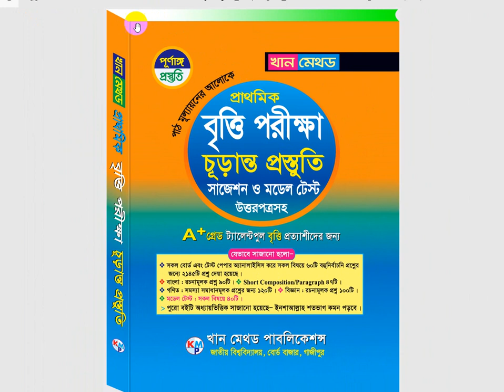প্রাথমিক বৃত্তি পরীক্ষা চূড়ান্ত প্রস্তুতি সাজেশন ও মডেল টেষ্ট উত্তর সহ ২০২৩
খান মেথড
প্রাথমিক বৃত্তি পরীক্ষা চূড়ান্ত প্রস্তুতি
সাজেশন ও মডেল [উত্তরপত্রসহ] – ২০২৩
যেভাবে সাজানো হয়েছে -
বহুনির্বাচনি প্রশ্ন (অধ্যায় অনুসারে ৬৪০টি প্রশ্ন দেওয়া হয়েছে।)
বহুনির্বাচনি প্রশ্নের উত্তরমালা
ব্যাকরণ (বহুনির্বাচনি প্রশ্ন ১৪০টি দেওয়া হয়েছে।)
ব্যাকরণ (বহুনির্বাচনি প্রশ্নের উত্তরমালা)
রচনামূলক প্রশ্ন ও উত্তর (অধ্যায় অনুসারে ৯০টি প্রশ্ন দেওয়া হয়েছে।)
মডেল টেস্ট (১০টি)
মডেল টেস্টের উত্তরমালা
বহুনির্বাচনি প্রশ্ন (Unit এবং Lesson অনুসারে ৫১৫টি প্রশ্ন দেওয়া হয়েছে।)
বহুনির্বাচনি প্রশ্ন (Grammar অনুসারে ২০০টি প্রশ্ন দেওয়া হয়েছে।)
বহুনির্বাচনি প্রশ্নের উত্তরমালা
Short Composition/Paragraph (৪৭টি)
Model Test (10টি)
Model Test-এর উত্তরমালা

প্রাথমিক গণিত
প্রাথমিক আলোচনা ও বহুনির্বাচনি প্রশ্ন (অধ্যায় অনুসারে ৩৫০টি প্রশ্ন)
বহুনির্বাচনি প্রশ্নের উত্তরমালা
সমস্যা সমাধানম�লক প্রশ্ন ও উত্তর (অধ্যায় অনুসারে ১২০টি প্রশ্ন)
মডেল টেস্ট (১০টি)
মডেল টেস্টের উত্তরমালা
প্রাথমিক বিজ্ঞান
বহুনির্বাচনি প্রশ্ন (অধ্যায় অনুসারে ৩০০টি প্রশ্ন দেওয়া হয়েছে।)
বহুনির্বাচনি প্রশ্নের উত্তরমালা
রচনাম�লক প্রশ্ন ও উত্তর (অধ্যায় অনুসারে ১০০টি প্রশ্ন দেওয়া হয়েছে।)
মডেল টেস্ট (১০টি)
মডেল টেস্টের উত্তরমালা
খান মেথড
যেভাবে সাজানো হয়েছে -
বহুনির্বাচনি প্রশ্নের উত্তরমালা
মডেল টেস্ট (১০টি)
মডেল টেস্টের উত্তরমালা
বহুনির্বাচনি প্রশ্নের উত্তরমালা
Short Composition/Paragraph (৪৭টি)
Model Test (10টি)
Model Test-এর উত্তরমালা

প্রাথমিক গণিত
বহুনির্বাচনি প্রশ্নের উত্তরমালা
মডেল টেস্ট (১০টি)
মডেল টেস্টের উত্তরমালা
প্রাথমিক বিজ্ঞান
বহুনির্বাচনি প্রশ্নের উত্তরমালা
মডেল টেস্ট (১০টি)
মডেল টেস্টের উত্তরমালা
২০২২-এর বৃত্তি প্রশ্ন ও উত্তর -
বই অর্ডার করতে যোগাযোগ করুন